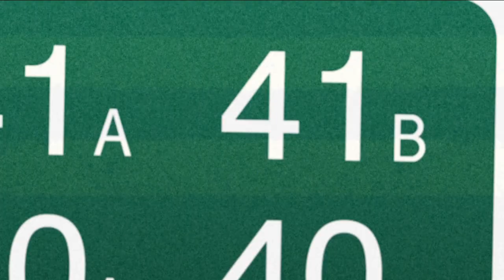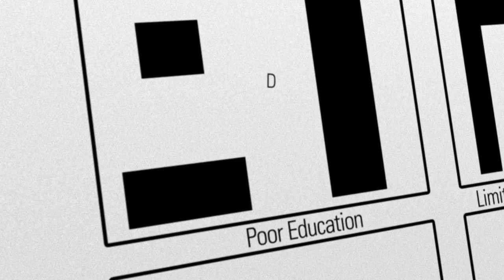Estate Walls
Inner City Theatre presents

Written by Arinze Kene.
Directed by Ché Walker.

Set in an inferior London estate, told through rich, witty, urban street language, Estate Walls follows the story of Obi, a young writer who dreams of leaving his estate, but with bad boys Myles and Cain for best friends, there are bound to be setbacks.

As Myles and Cain plan yet another heist, Obi decides to opt out but his refusal to take part in their caper, and his growing love for a forbidden girl land him in a whole world of problems.

Oval House Theatre
21 Sep - 09 Oct 2010